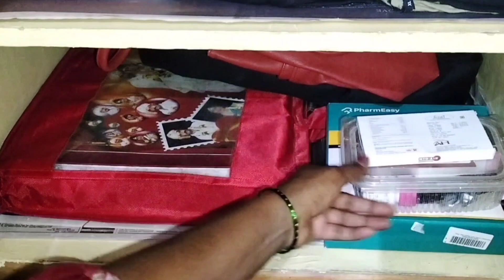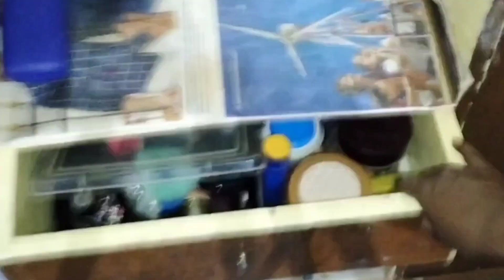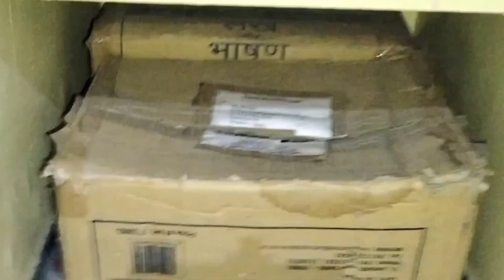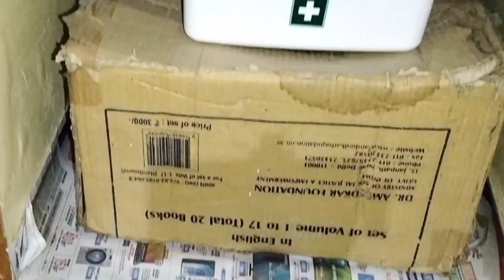Wardrobe & Dressing Table Tour And Organising / ವಾರ್ಡ್‌ರೋಬ್‌ & ಡ್ರೆಸಿಂಗ್ ಟೇಬಲ್ ಆರ್ಗನೈಸಿಂಗ್😍